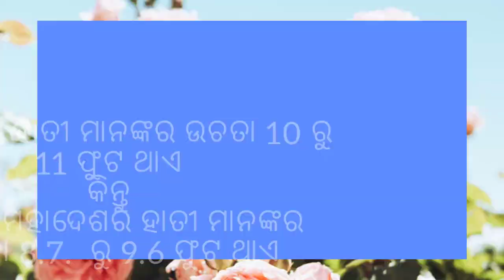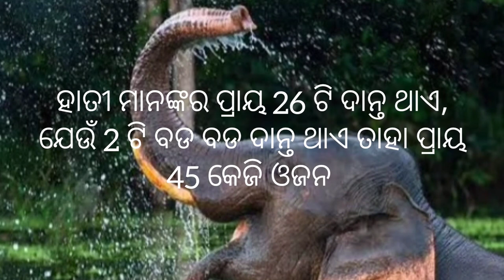About elephant 🐘 | ହାତୀ ବିଷୟରେ କିଛି ଜଣା ଅଜଣା କଥା | ଆସ ଜାଣିବା ହାତୀ ବିଷୟରେ I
About Elephant || ହାତୀ ବିଷୟରେ କିଛି ଜଣା ଅଜଣା କଥା || Elephant || ଆସ ଜାଣିବା ହାତୀ ବିଷୟରେ ||

ବିଶେଷ ସୂଚନା

ଏହି ଭିଡିଓ ରେ ଦିଆଯାଇଥିବା ତଥ୍ୟ ବିଭିନ୍ନ source ରୁ ଆସିଛି | ଏହି ତଥ୍ୟ ଭୁଲ୍ ବି ହୋଇ ପାରେ  |  କିଛି ଭୁଲ୍ ଥିଲେ ଆପଣ ଏହାକୁ ସଂଶୋଧନ କରିବା ହେବେ I  ଭୁଲ୍ ପାଇଁ ଆମକୁ ଦାୟୀ କରିବେ ନାହିଁ 🙏🙏🙏